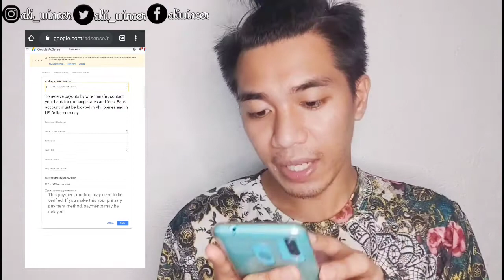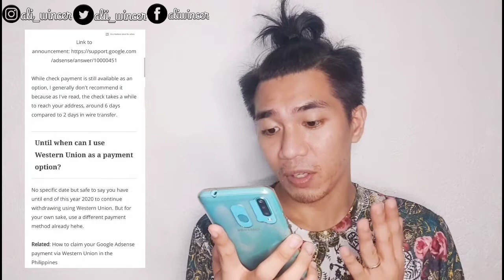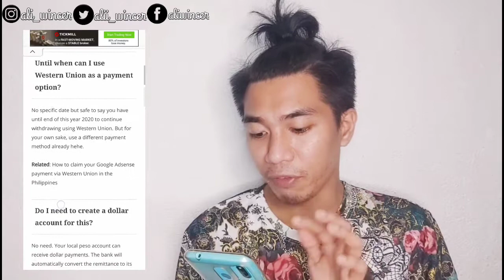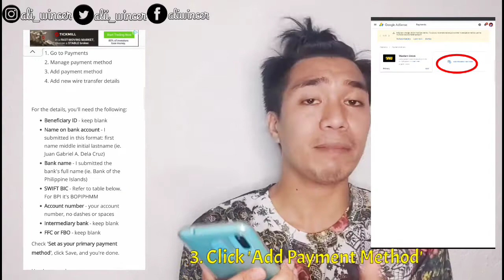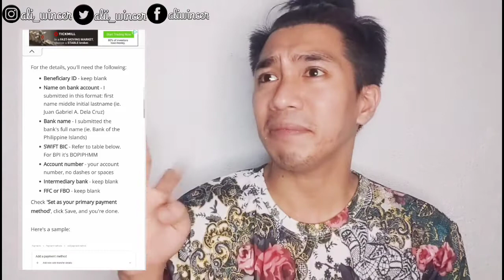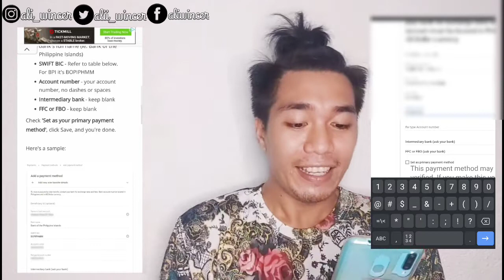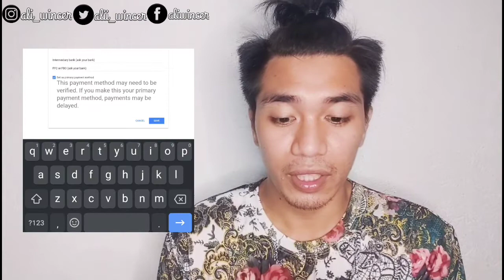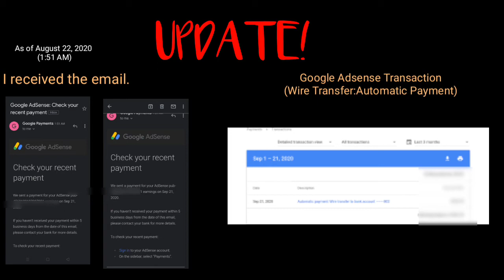How to Add WIRE TRANSFER as Payment Method in Google Adsense | Ali Wincer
Watch here the Complete Instruction HOW TO SETUP WIRE TRANSFER PAYMENT METHOD!
wiretransferpayment method

Why Western Union Removed from Google Adsense Payment Method?
Part 1 🔸🔸🔸🔸🔸🔸🔸🔸🔸🔸🔸🔸🔸🔸 Join my famALI for exclusive meet & greet, announcements and giveaways. Click here!